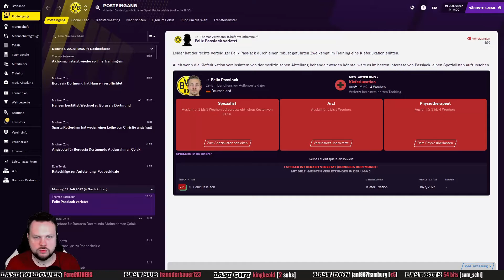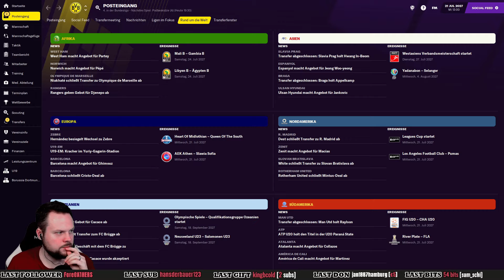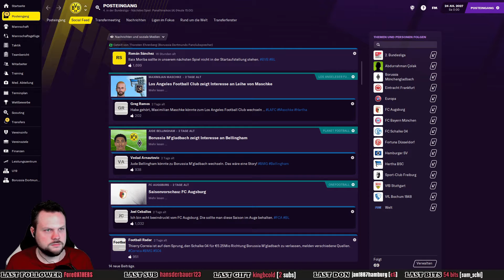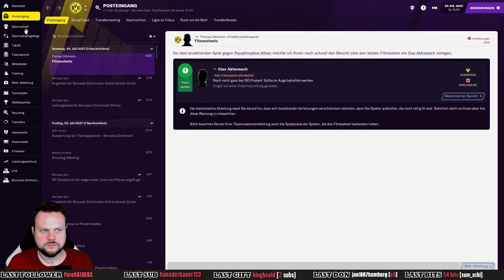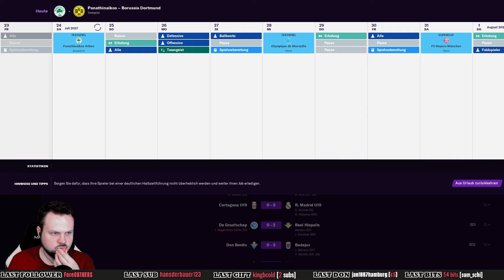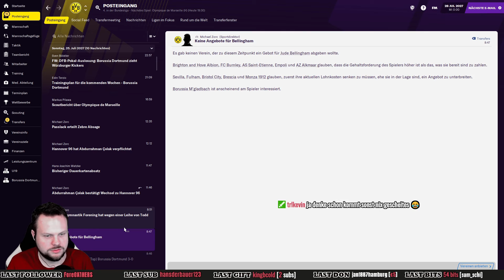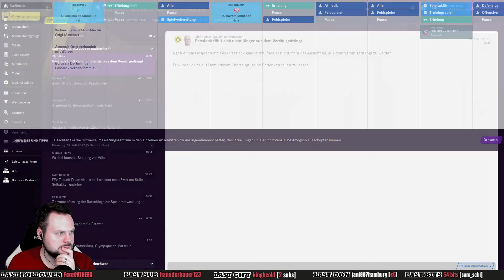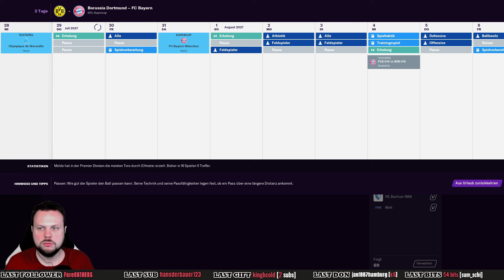VORBEREITUNG PART 5 ⚽ Let´s Play FOOTBALL MANAGER 2021 #222 ⚽ [ FM / Deutsch ]